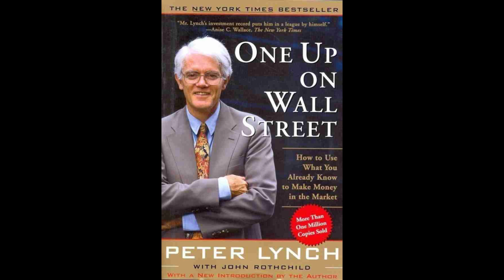Peter Lynch 🎧 One Up On Wall Street 🎧 Audiobook🎧